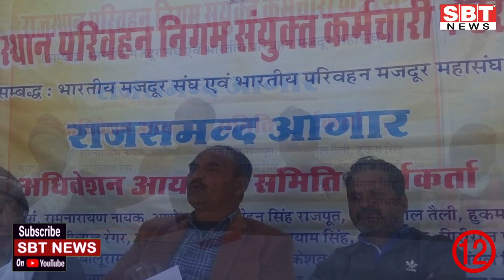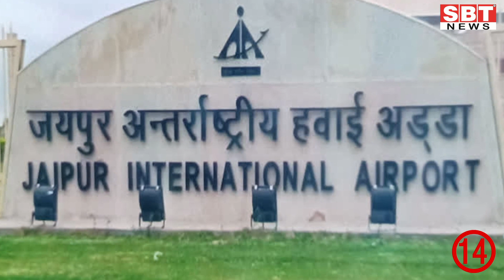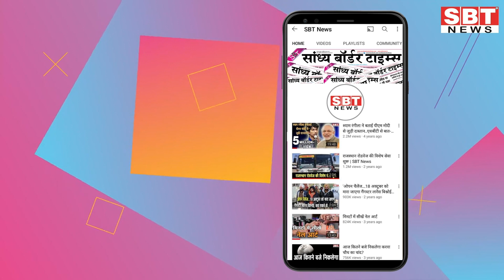6 जनवरी : राजस्थान शाम 7.15 बजे की 15 बड़ी खबरें | SBT News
6 जनवरी : राजस्थान शाम  7.15 बजे की 15 बड़ी खबरें